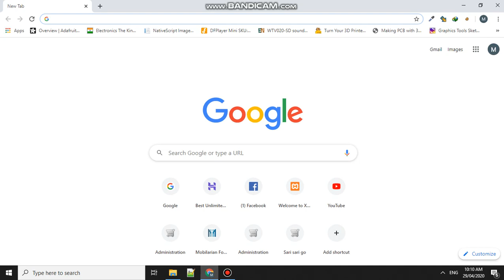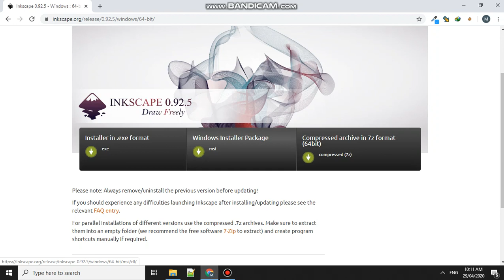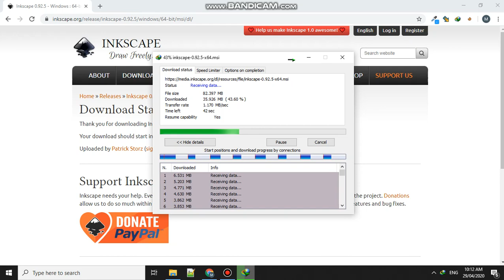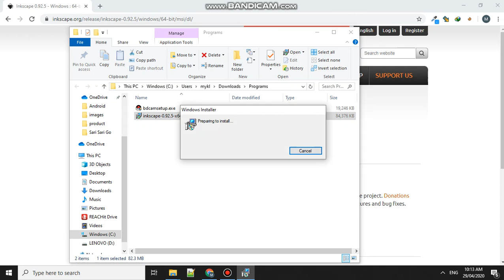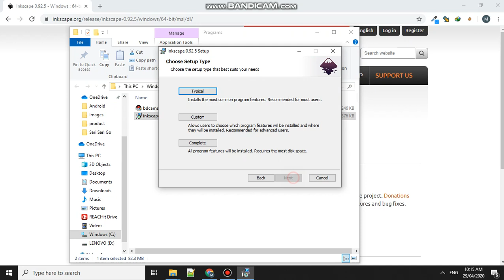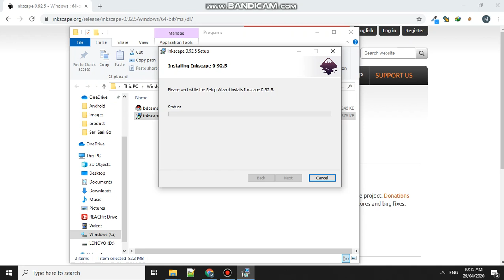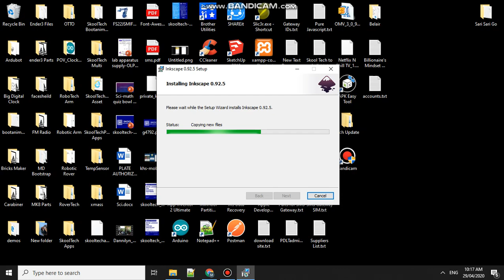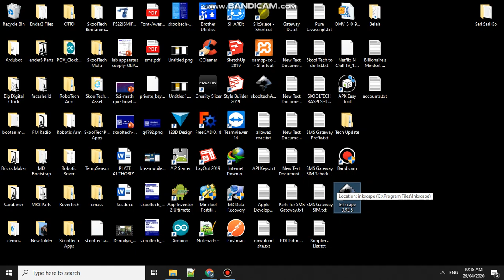Sari Sari Go! Getting Started Tutorial (Installation of Inkscape Software) Video #1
Sari Sari Go! Getting Started Tutorial | Installation of Inkscape Software
You can use any image editing software but for start you can use inkscape.